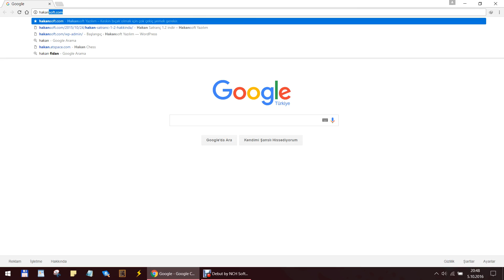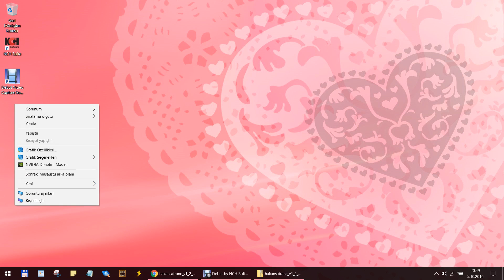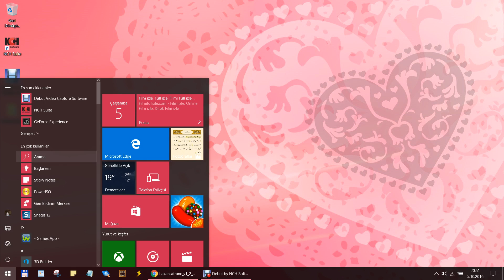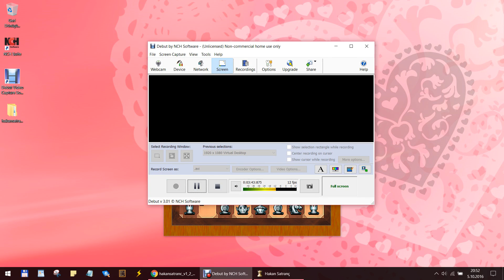Hakan Satranç 1.2 setup kurulumu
Hakan Satranç 1.2

ismim Mustafa Hakan Behram.
Hakan Satranç programını ben yazdım.

Çocuklar ve Büyükler için Satranç Programı
Bedava Türkçe Konuşan Satranç oyunu.

Özellikleri:

 1) Konuşma
2) Kaydetme
3) Yükleme
4) Hamleleri geri veya ileri alabilme
5) Tahtayı değiştirme

Hakan Satrancı büyük bir emek ve özenle yazdım.
Satranç, özellikle çocukların zeka gelişimi için çok faydalıdır.
yetişkinler içinde aynı şey geçerlidir.
Satranç, bir zihin jimnastiğidir, bir spordur.
zeka geliştiren bir spordur.
bu programda Türkçe sesler mevcuttur.
yani şah çekildiğinde bilgisayar benim sesimle şah der.
mat edince de şah-mat bilgisayar kazandı, eğer siz mat ederseniz tebrikler kazandınız der.
bu konuşma sesleri satranç oynarken oyunu daha zevkli bir hale getirir.
tıpkı karşınızda bir insan varmış gibi şah çektiğinde bilgisayarın şah demesi.
hep programlama ve yaratıcılık.

sıfırdan program yazılır mı, ben bu programı sıfırdan yazdım.
oynadığınız oyunu tamamen kaydedebilirsiniz.
isterseniz farklı kaydet, isterseniz hızlı kaydet şeklinde kaydedebilirsiniz.
farklı kaydet de isim vermeniz gerekir hızlı kaydet de gerekmez.
Hamleleri isterseniz geri isterseniz ileri alabilirsiniz.
kaydettiğiniz de programda yaptığınız tüm hamleleri kaydeder.
geri yükleyip hamleleri ileri yada geri alarak oyunu adım adım tekrar canlandırabilirsiniz.
Arka planı değiştirebilirsiniz.
Taşları değiştirebilirsiniz.
Tahtaları değiştirebilirsiniz.
Değiştirdiğiniz tahtayı arka planı veya taşı hepsini kaydeder.
Bir daha yüklediğinizde değiştirdiğiniz gibidir.
Hakan Satrancı 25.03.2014'de güncelledim, güncel olanı daha fonksiyonlu ve daha iyi.
Hakan Satrancın güncel olanını yüklemenizi tavsiye ederim.